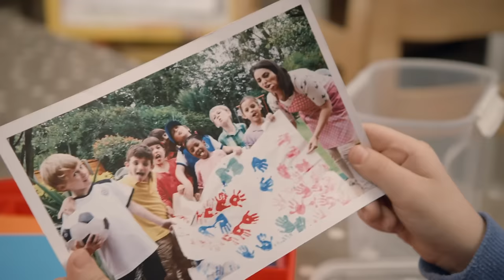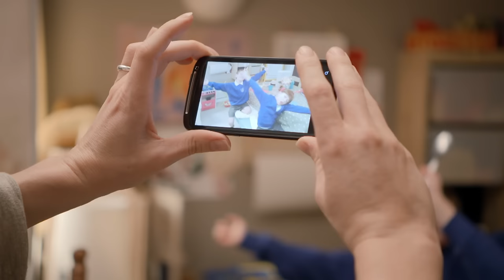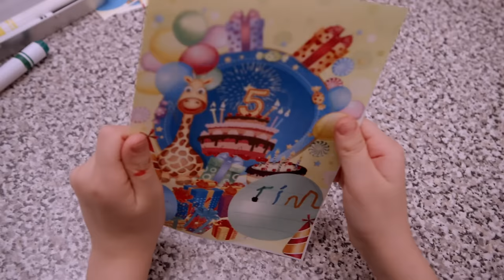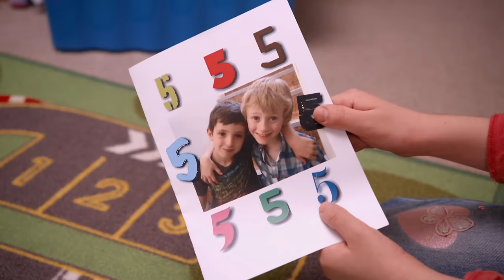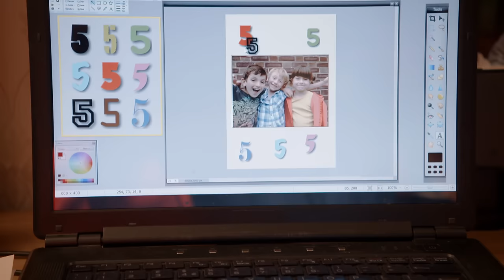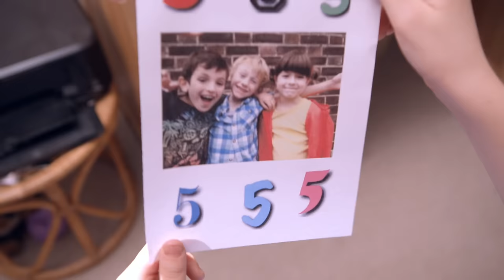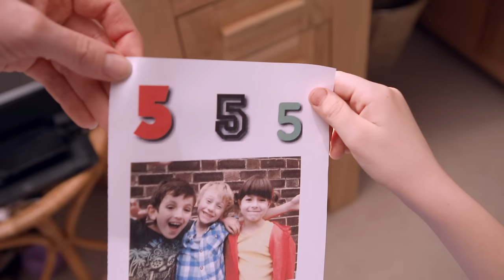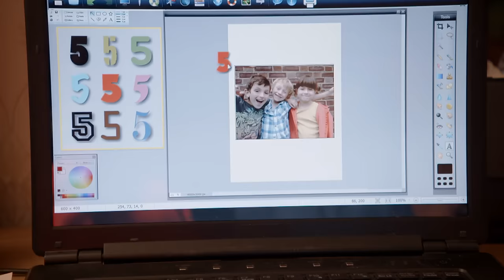School Shoes | Topsy & Tim | Live Action Videos for Kids | WildBrain Zigzag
Topsy and Tim are very pleased with their new school shoes. They stomp around wearing them at bedtime. Topsy is so excited she can’t sleep and when the doorbell suddenly rings, there is more excitement. The twins have their very first sleepover!